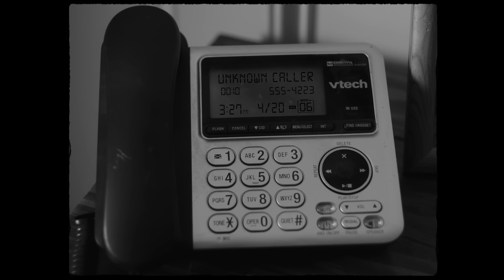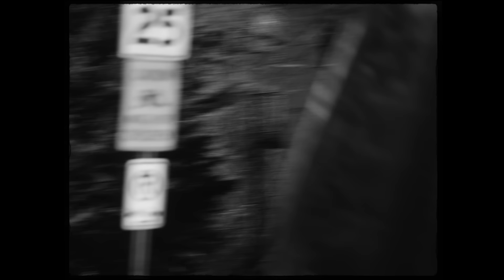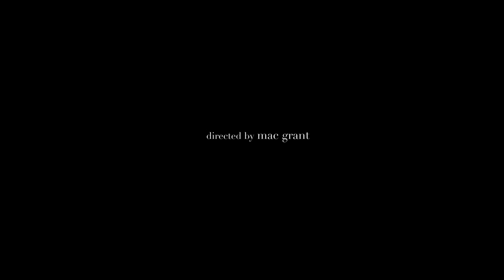Childish Major - Dream Went Bad (feat. Tish Hyman) [Official Video]